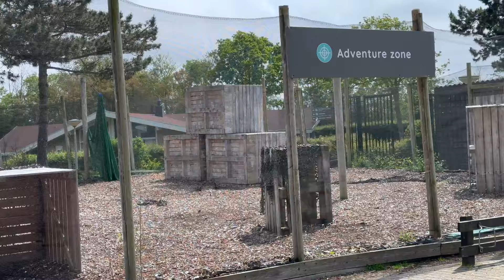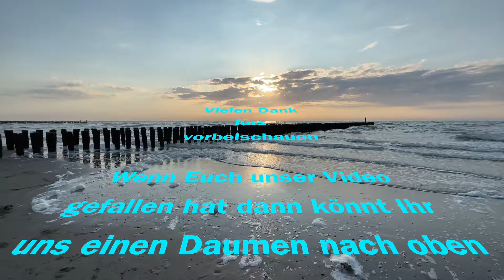Es ist soweit, wir geben unser Wohnmobil ab.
An Pfingsten haben wir die letzte Fahrt mit unserem Wohnmobil angetreten. Wir sind nach Zeeland auf den Campingplatz Roompot Hof Domburg gefahren.

Zeeland
Camping Roompot Hof Domburg
Schelpweg 7
4357 RD Domburg
Zeeland, Niederlande
Koordinaten:
51°33`33``N
3°29`12``E